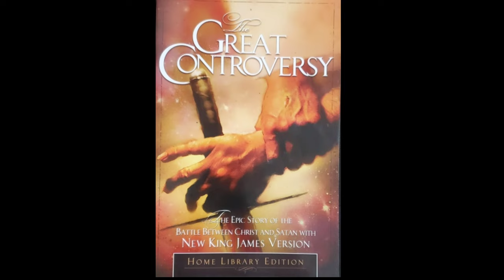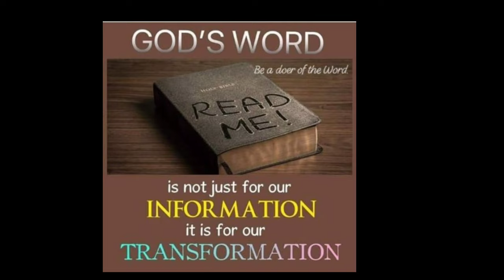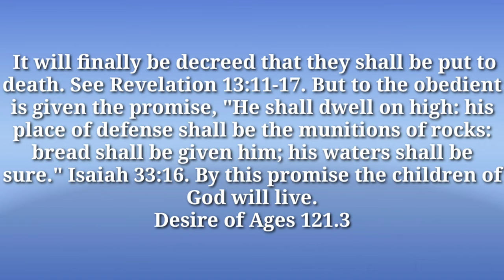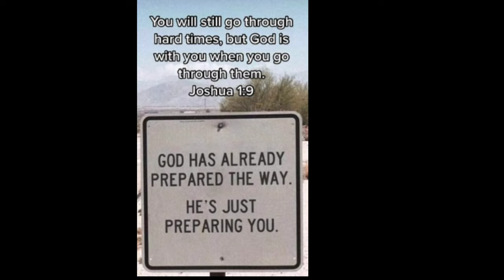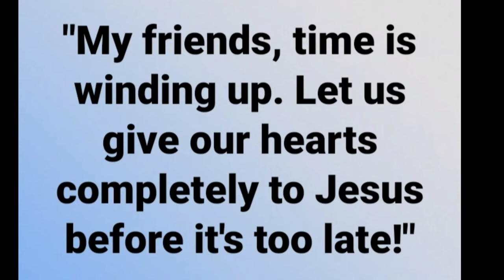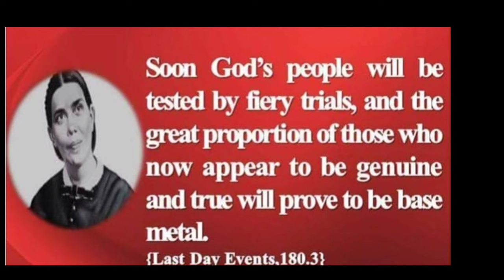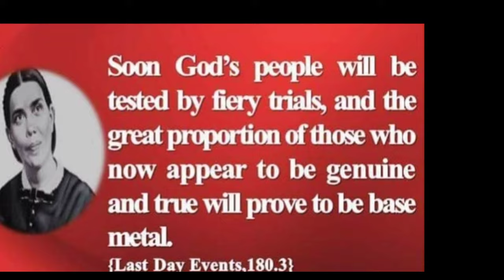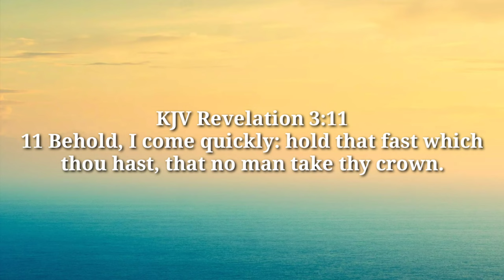Now! - A Story of Last Day Events || Pastor Steve Wohlberg with White Horse Media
"May you be inspired to remain faithful to Jesus Christ in the coming crisis as you listen this dramatize story of Last Day Events in audio version!"

Let us work together in partnership to Scatter the Light In God's Holy Truth. Thank you and God's richest blessings!